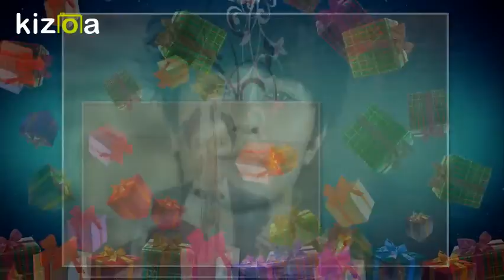Kizoa Editar Videos - Movie Maker: DongWan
Mi regalo a Wannie en su  cumpleaños.